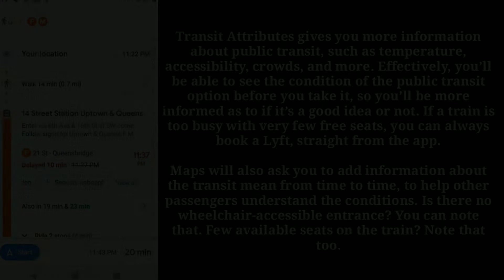Google Maps is getting a ton of new features for its 15th birthday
Google also decided to change its logo for Google Maps’ 15th birthday. Now, you’ll see the recognizable pin logo. but with red, green, blue, and yellow stripes, indicating traffic congestion. It’s a nice way to call attention to what the app is for, and what it will look like once you start to use it. I think it looks great.

For a limited time, you’ll also see a new icon in Google Maps to indicate your car while driving. The new icon will have birthday balloons floating above it to celebrate the 15 years of service, though we don’t know how long this will last.

Maps has grown up a lot in the last 15 years, from being a simple and half-baked service to being a place you can reserve a table and get directions to it, all in one app.

A bunch of other changes are also coming to the app, which you can read about in a Google Blog post here.